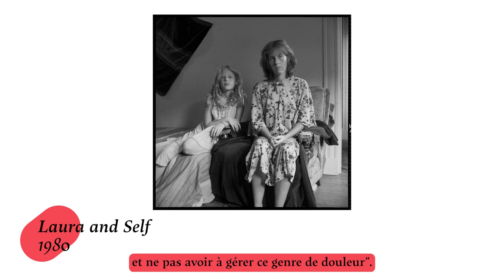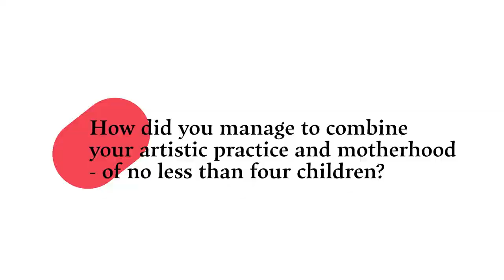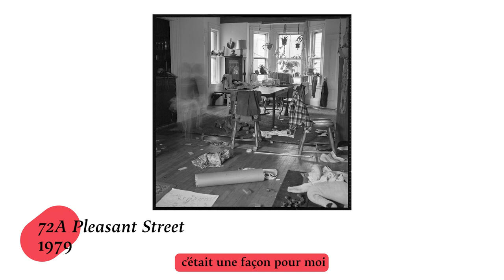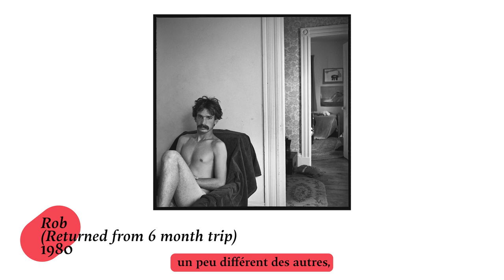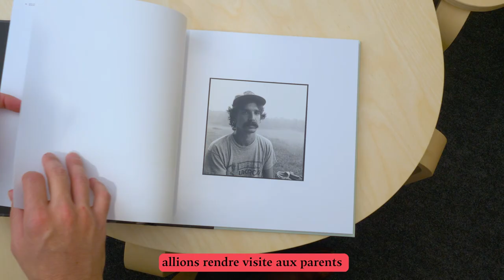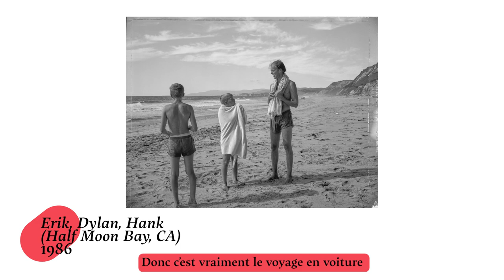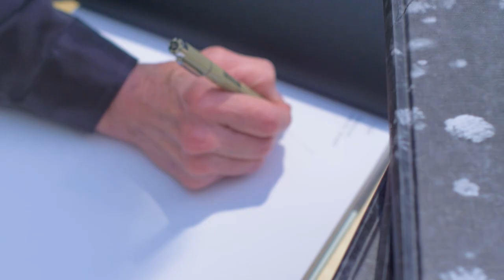[Elles x Paris Photo – Judith Black]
Discover Judith Black's work.
Judith has been selected in the Elles x Paris Photo's Path 2022 by @photocaptionist
Video and design by @wipartfr
Interview @judithblackphoto